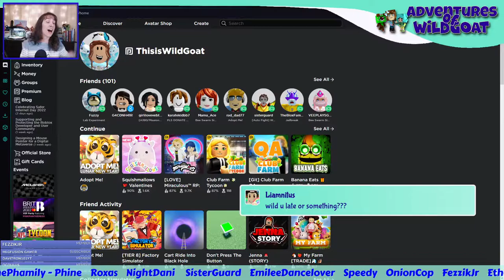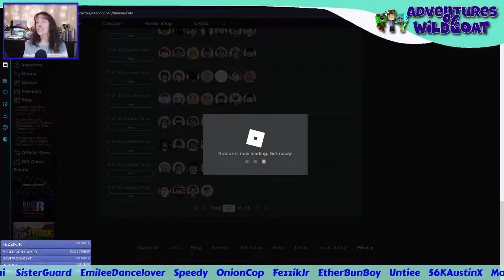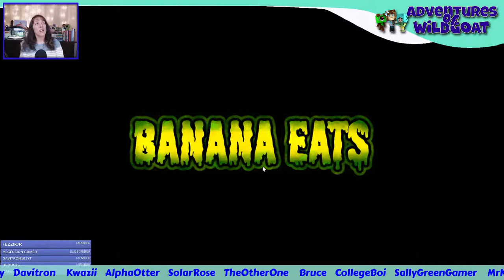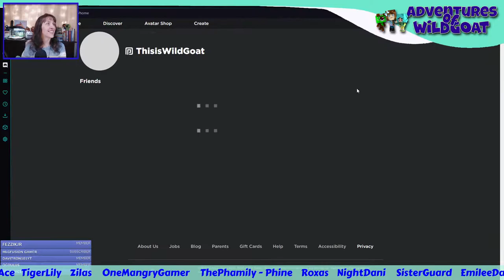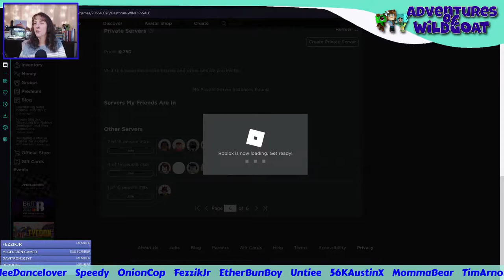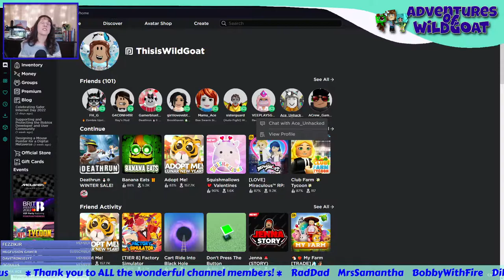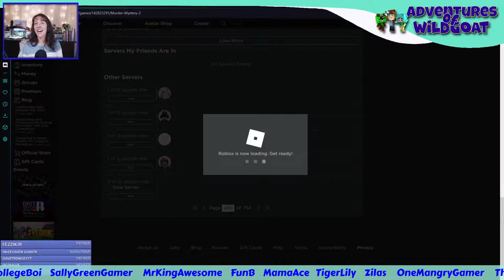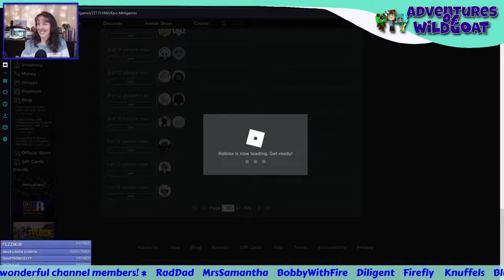Roblox Games with Viewers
Games with Viewers!

Feel free to join my Roblox Group!